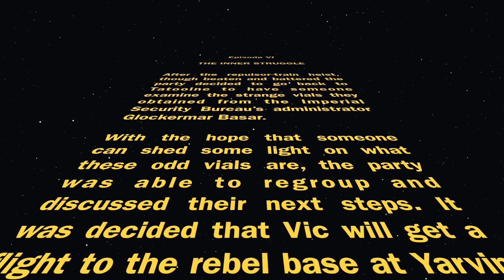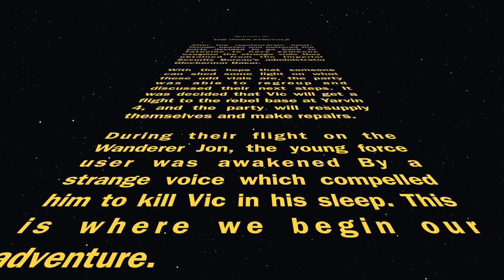Star Wars Episode 6-The Inner Struggle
Welcome back!  This is our sixth episode of the Star Wars series called, "The Darkness of Space!"  In this episode the players struggle to do what is right.  Are they all turning to the Dark Side?  Only time will tell.

GM: Anthony Sr.
Players: Henry, Juan, Richie, Steven

Star Wars owned by Disney
Role Playing System from Fantasy Flight Games
Star Wars music by John Williams